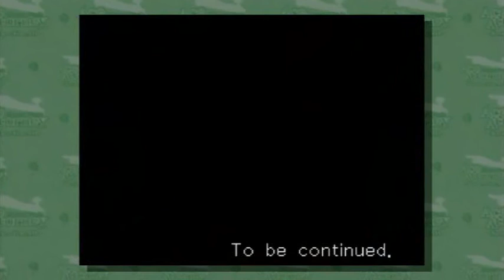Phoenix Wright: Justice For All - Part 2 - Maggie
Maggie/Maggey?